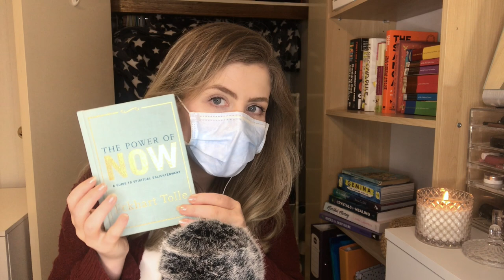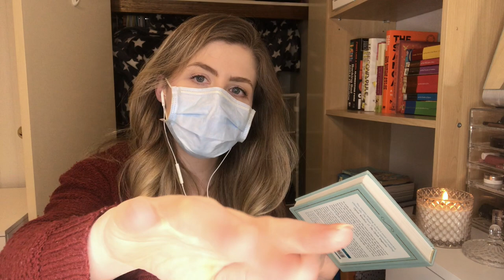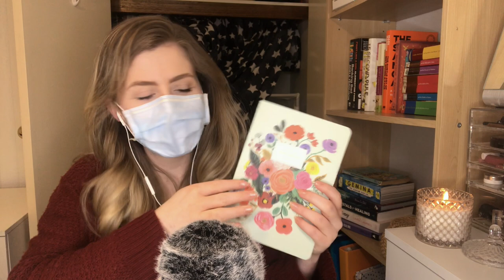ASMR Roleplay| FRIEND COMFORTS YOU DURING QUARANTINE 💞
Today's roleplay will see you visited by a friend during quarantine providing comforting and soothing support, some tapping and tingly whispers.

Hello and welcome BACK friends and newcomers! I truly hope you enjoy the ASMR videos I make on this channel - they are for US 💕 I love to make them and I hope that YOU enjoying watching them. This is OUR space to enjoy some downtime and become more compassionate and loving souls 🥰

This video is for those of you who have been feeling a little out of sorts due to this whole situation. I wanted to make you feel a little less alone and a little less hard on yourself. I tried my best to slow things down and really be intentional and purposeful with my words and movements. I'll be bringing you some gifts and groceries(the citrus fruit tapping is inspired by @gracev9302 and her amazing grocery store haul she did recently and making you feel a little more relaxed by knowing you are not going through this on your own. Sending everyone reading this all my love, we're all going through so much right now but we will get through it together.

Quiet
Xx

TIME STAMPS 🕰
0:00 Intro
1:22 Asking how you are
1:50 Applying hand sanitiser
2:40 Reassuring you
6:00 Giving you groceries
9:44 Citrus tapping 🍊
10:50 Talking about our plans for 2020
12:30 Giving you gifts
14:50 Hair brush sounds
15:46 More gifts
20:05 Outro